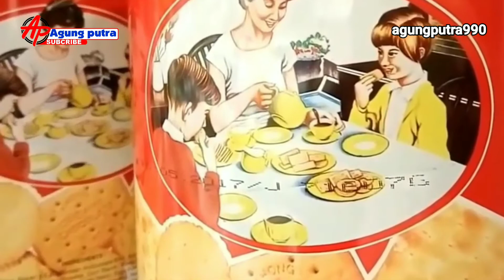Berita terbaru Setelah prank bagi bagi sembako isi sampah kini ada kasus lain